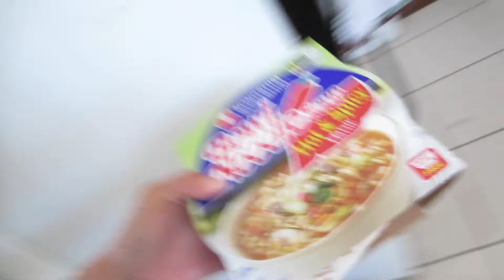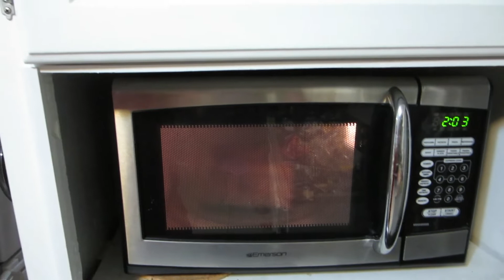Is Her Garden Out Of Control?! - Daily Vlog 2491 - July 14th, 2022